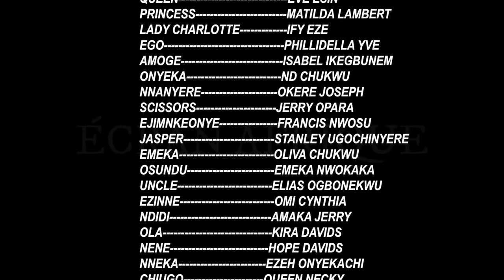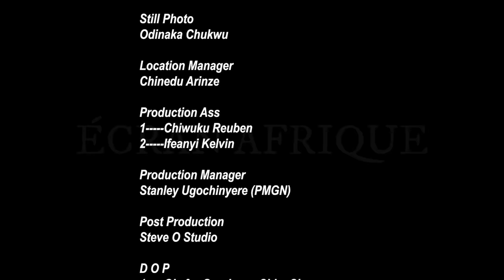La Princesse - Amoureuse Des Femmes Pt 1 | Film Nigérian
Dans ce film nigérian captivant, vivez le conte enchanteur de La Princesse - Amante des Femmes. Préparez-vous à être immergé dans un monde d'amour, de passion et de trahison au fur et à mesure que l'histoire se déroule. Suivez le voyage d'une princesse qui défie la tradition et se bat pour les désirs de son cœur.